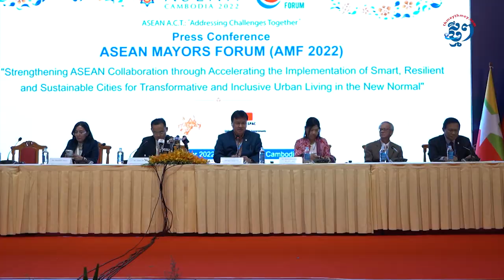"To develop our city, we need to learn a lot from each other"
Nuon Pharat: "To develop our city, we need to learn a lot from each other"

Phnom Penh Deputy Governor Nuon Pharat answers to a Cambodianess News' reporter during a press conference after the conclusion of ASEAN Mayors Forum on December 2, 2022 in Phnom Penh.